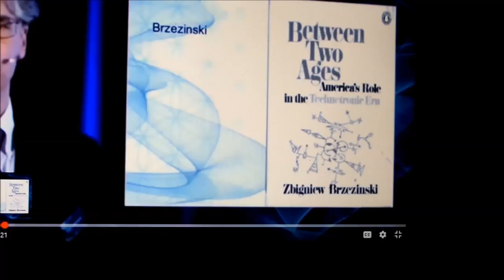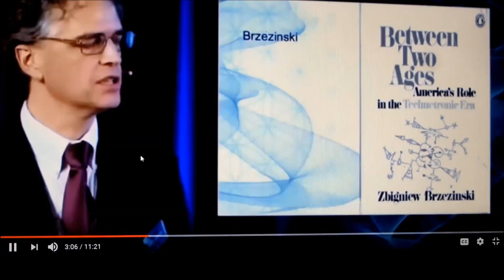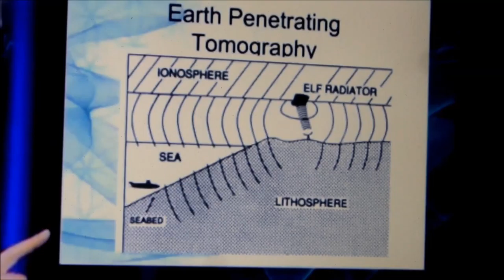Haarp transmissions 3-6-17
Public Nuance, covert mental hijacking in Humboldt County